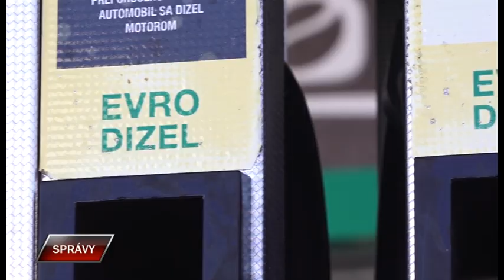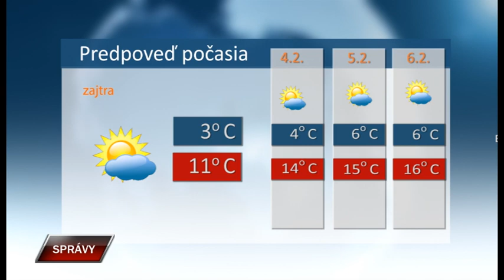Spravy 2 2 2024